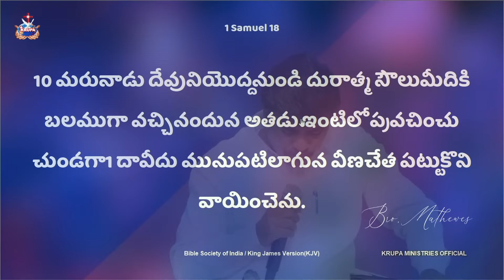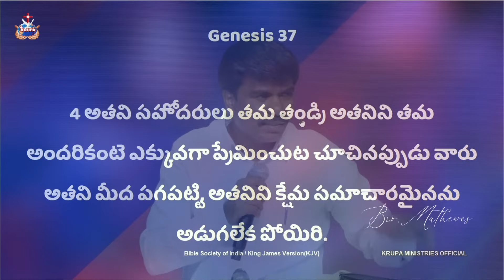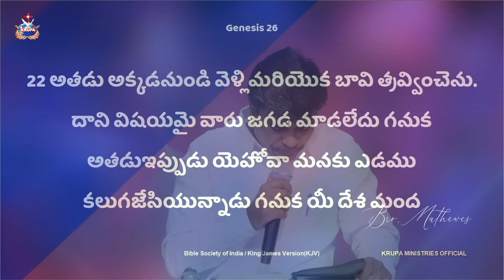ఆశీర్వదించబడిన వారికి ఎదురయ్యే ఇబ్బందులు...Br.MathewsKRUPA MINISTRIES GUNTUR